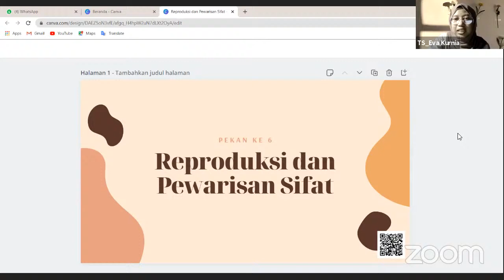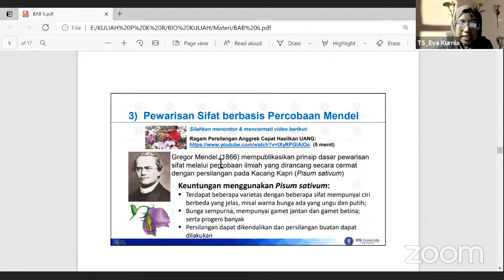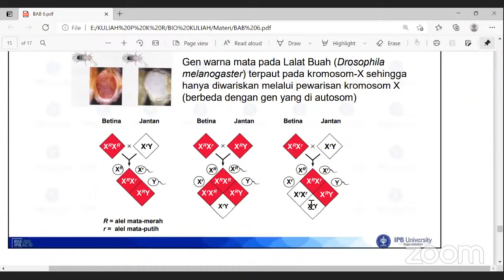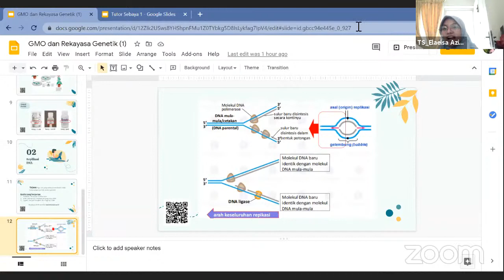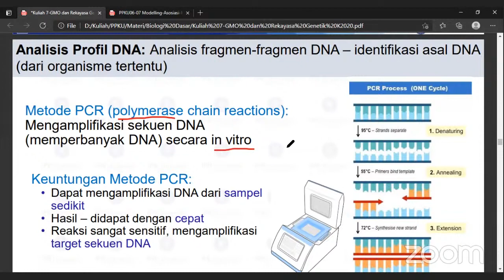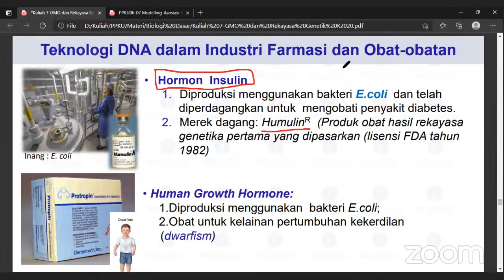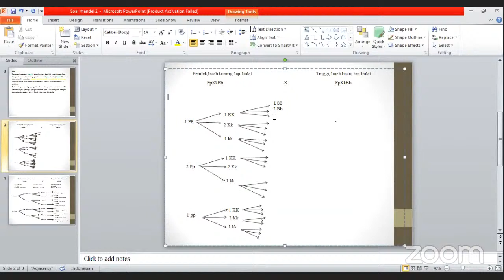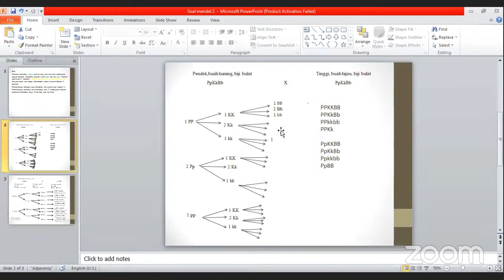Tutor Sebaya 57 || Biologi Dasar PPKU IPB University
Tutor MK Biologi Dasar sesi UTS batch 2